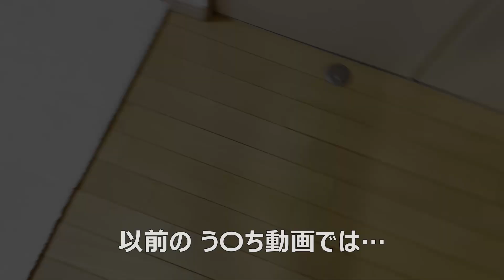EP#259 最近ラピスさんの食欲がなかったのは、あるものを変えたせいでした…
いつもは食欲な旺盛なラピスさんの繊細な一面を垣間見ることができました…w

サイベリアンの双子の姉妹たちとの暮らしの中で、驚きとか癒されたことなどをありのままに動画にしています。
Lapis(ラピス・姉)     ：鼻がピンク色
Lazuli(ラズーリ・妹)：鼻が灰色